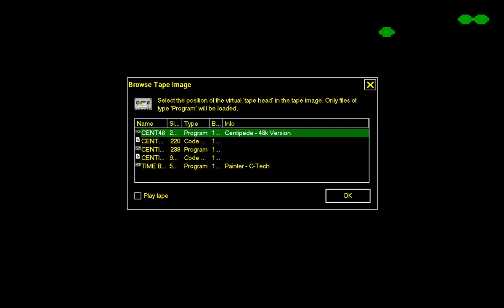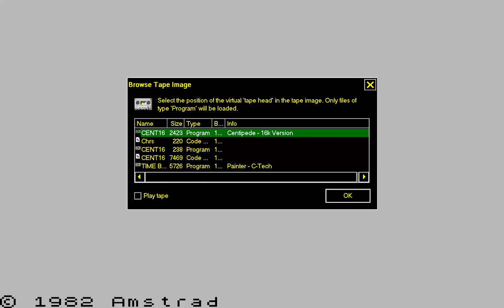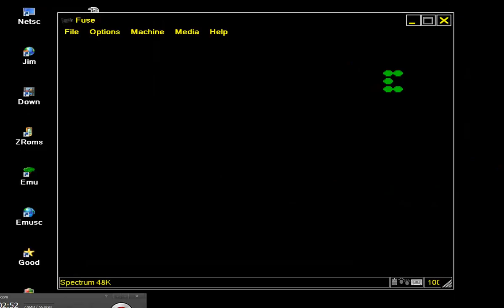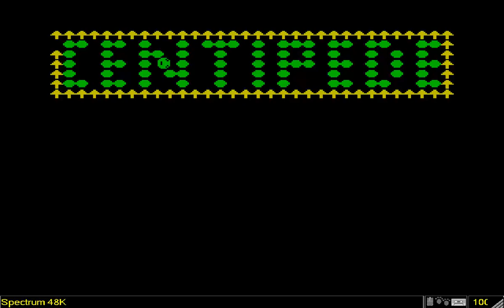Centipede OTHER VERSION + Painter 1983 C Tech Side A+B SINCLAIR ZX SPECTRUM